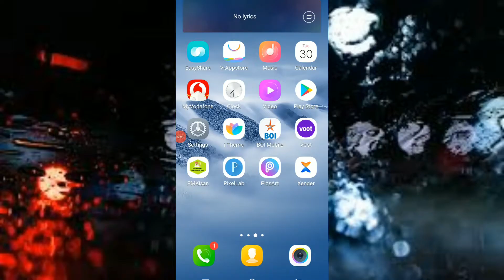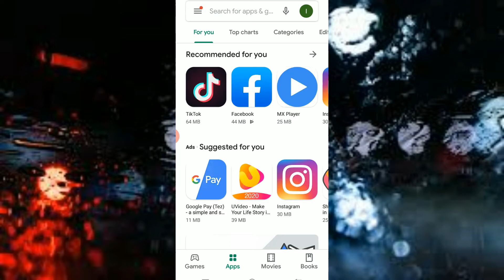TikTok BAN In India - Chinese 59 Applications Ban in India - TikTok Game Over🔥🔥🔥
Content found during:

00:00 All Starts
00:32 First Requirement to complete 4000 hrs watch time
Namaskaar Dosto, yeh ek bahut acchi khabar waali video hai jaha India mein Government ne 59 apps ko ban kiya hai jaha pe mainly yeh chinese apps hai jaha pe TikTok, UC browser, ShareIt jaisi apps shamil hai. Mujhe umeed hai ki aapko yeh video pasand aayegi.
Tiktok Banned in India By the Government of india [ Hindi ] : The ministry of electronics and information technology said the apps have been banned because they are prejudicial to the sovereignty, integrity and defence of India.

Full list:
1. TikTok
2. Shareit
3. Kwai
4. UC Browser
5. Baidu map
6. Shein
7.Clash of Kings
8. DU battery saver
9. Helo
10. Likee
11. YouCam makeup
12. Mi Community
13. CM Browser
14. Virus Cleaner
15. APUS Browser
16. ROMWE
17. Club Factory
18. Newsdog
19. Beauty Plus
20. WeChat
21. UC News
22. QQ Mail
23. Weibo
24. Xender
25. QQ Music
26. QQ Newsfeed
27. Bigo Live
28. SelfieCity
29. Mail Master
30. Parallel Space
31. Mi Video Call – Xiaomi
32. WeSync
33. ES File Explorer
34. Viva Video – QU Video Inc
35. Meitu
36. Vigo Video
37. New Video Status
38. DU Recorder
39. Vault- Hide
40. Cache Cleaner DU App studio
41. DU Cleaner
42. DU Browser
43. Hago Play With New Friends
44. Cam Scanner
45. Clean Master – Cheetah Mobile
46. Wonder Camera
47. Photo Wonder
48. QQ Player
49. We Meet
50. Sweet Selfie
51. Baidu Translate
52. Vmate
53. QQ International
54. QQ Security Center
55. QQ Launcher
56. U Video
57. V fly Status Video
58. Mobile Legends
59. DU Privacy.

Dhaval Chandpara
DC Tech